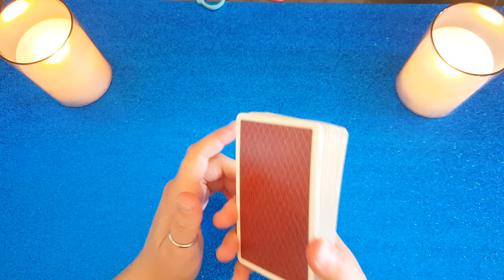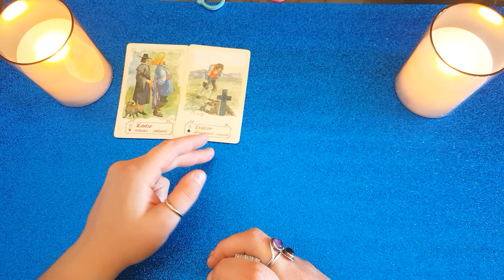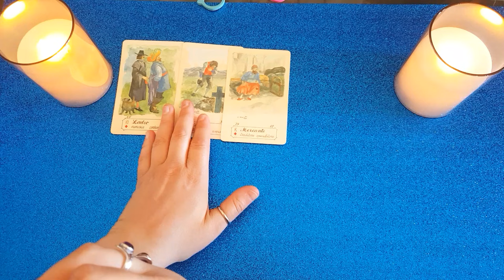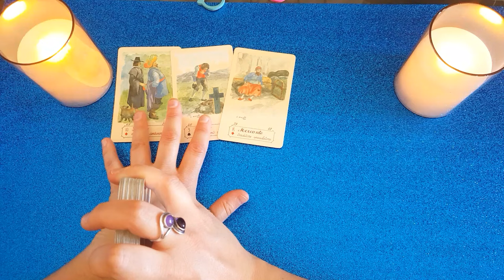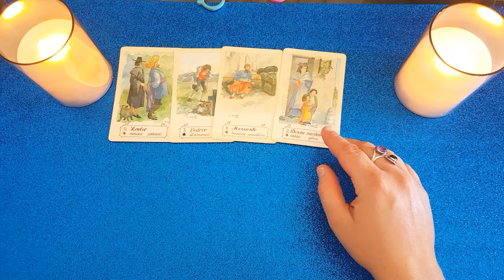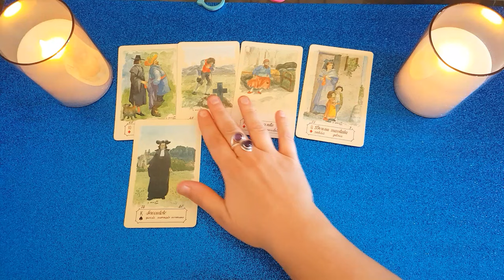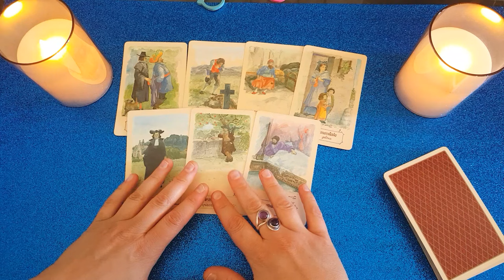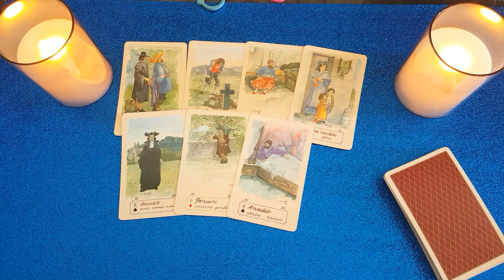Perchè mi tiene distante? Perchè non mi fa entrare nella sua vita? 😩🔮 Tarocchi interattivi amore